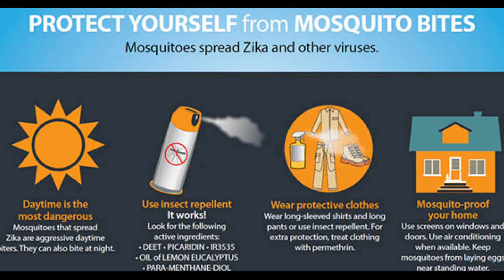World Mosquito Day 2020 || Special Story on Mosquitoes ||8 All-Natural Ways to Keep Mosquitoes Away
World Mosquito Day 2020 || Special Story on Mosquitoes || World Mosquito Day 8 All-Natural Ways to Keep Mosquitoes Away